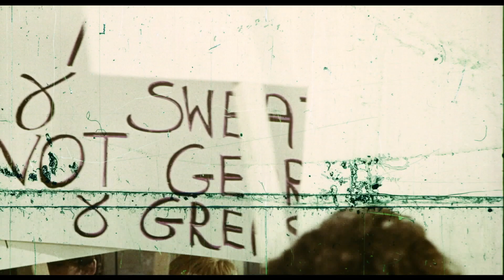Dr. Frankenstein on Campus (1970) - Trailer HD 1080p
Viktor Frankenstein, expelled from Ingoldstat U for doing weird experiments and for acting a bit looney, goes to college in Canada to study brain control under Prof. Preston. Campus radicals frame Viktor (photographed holding a joint) in an attempt to discredit both Preston and the Dean and Viktor is once again expelled. Vik injects Tae Kwan Do expert Tony with his new brain control pellets and soon Tony becomes an instrument of revenge, beating radicals to death, drowning the photographer in a developing tray, and karate-chopping a reporter in the throat to name a few. But why won't Viktor remove his clothes when doing his often naked girlfriend and who is the "real Frankenstein"?